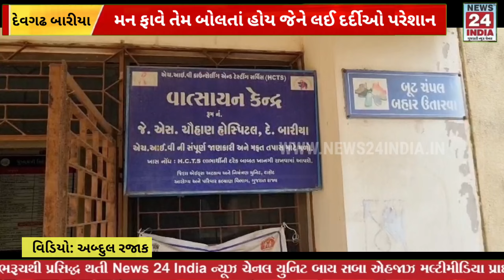દેવગઢ બારીયા સિવિલ હોસ્પિટલ ખાતે લેબોરેટરી ના કર્મચારીઓ ડયુટી પર હાજર ના રહેતા દર્દીઓ વધારે પરેશાન